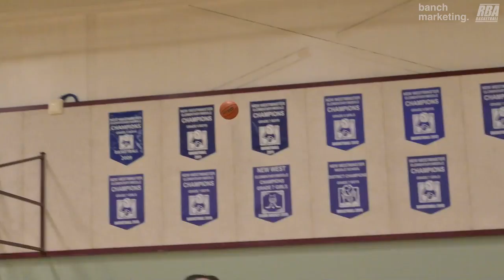2024 New West Fall Competitive League - Westside vs Hotshots - Roundball BC Basketball